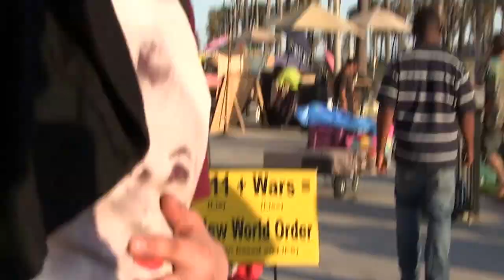venice beach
Chilling with the homies at venice beach